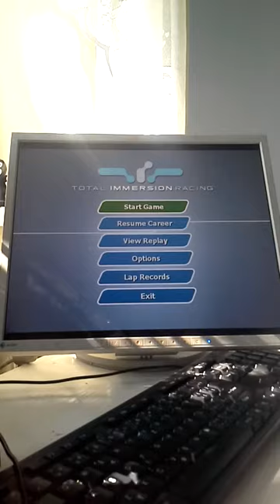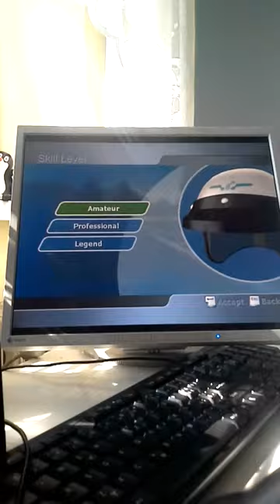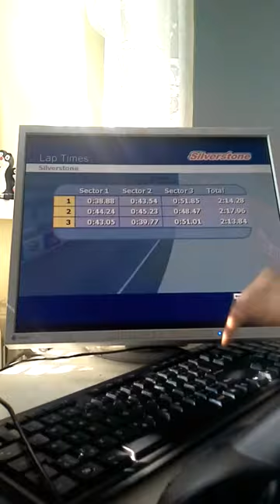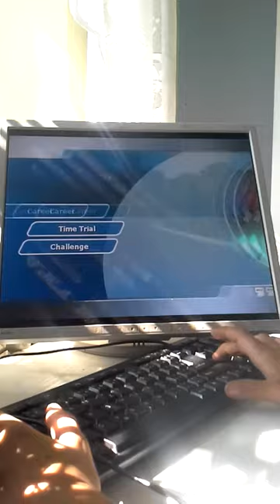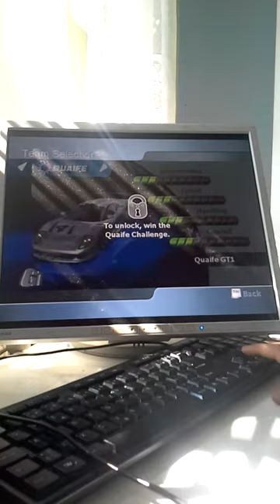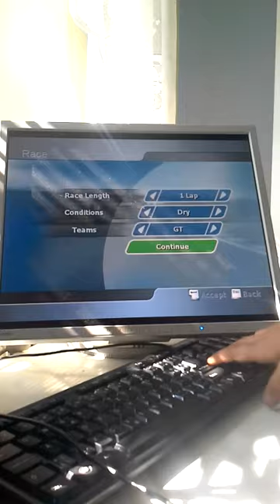1# Díl z TOTAL IMMERSION RACING